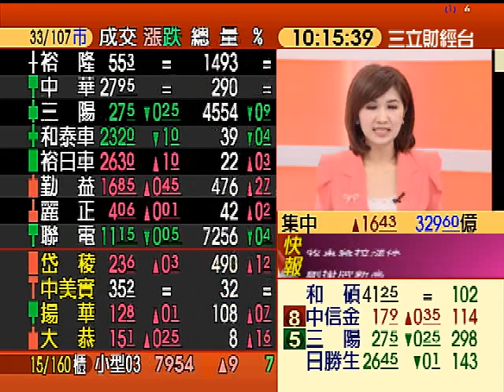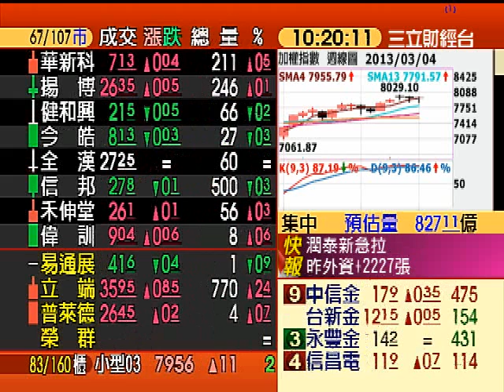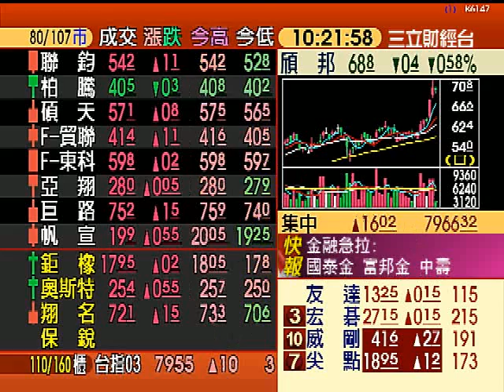國際金價跌 台封測廠利多high | 錢滾錢 | 三立財經台CH88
封測業景氣回溫愈趨明顯，近期國際金價下跌及新台幣走貶雙利多加持，法人預估，隨第2 季訂單增溫，包括日月光、矽品等封測大廠第2季毛利率同步看升。